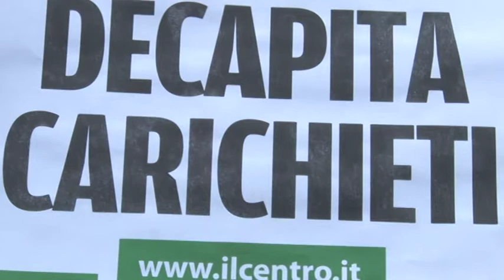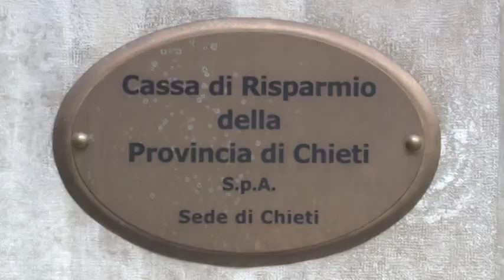Commissariamento per Carichieti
Commissariata la Carichieti. Per il sistema bancario abruzzese è un altro colpo duro. Ascoltiamo gli sviluppi della vicenda